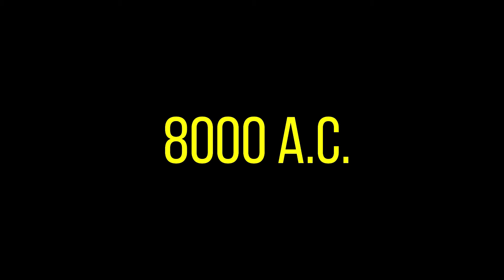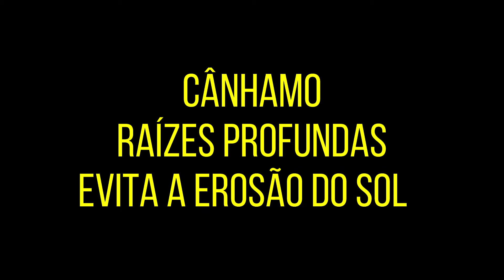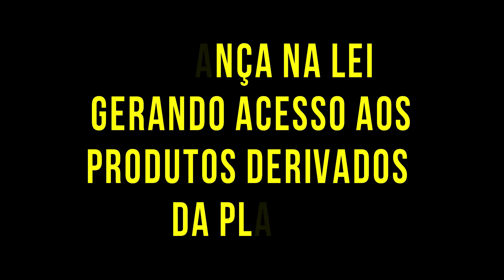CÂ_NHAMO - A FIBRA DO PASSADO E DO FUTURO